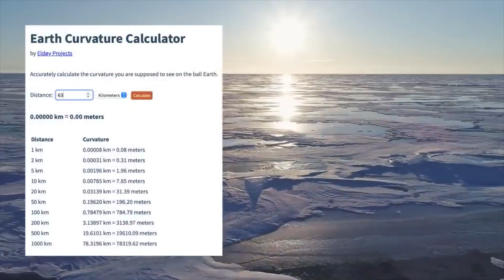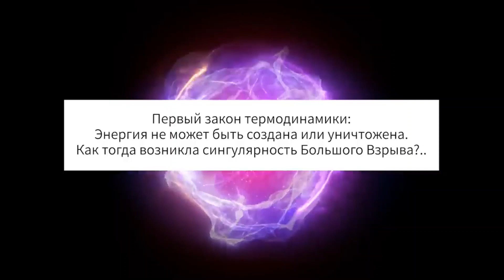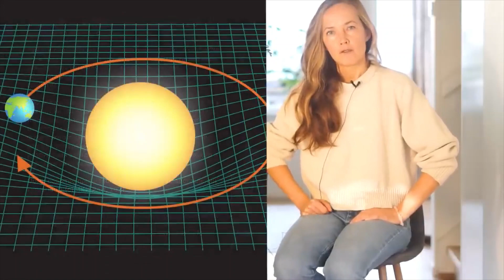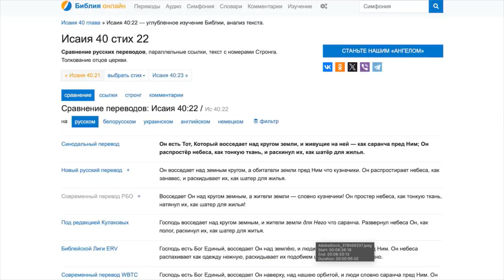Lobby szatana umieściło niby wielkie Słońce w centrum świata na przekór Bogu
Sekta kulowierców kłamią grafiką komputerową zamiast dowodów naukowych, też dużo matematyki pokazują na tablicach, by w odpowiednim momencie obie strony równania podzielić przez zero. Eksperymenty prawdziwe pokazują prawdę o kształcie płaskiej Ziemi z Kloszem, a do tego rakiety w próżni nie działają, dlatego NASA nam same CGI dają.
Wszystko diabeł robi by nas zniewolić, a potem wielu zabrać do swojego strasznego piekła na wieczne smażenie w kotle ze smołą i na strasznym Łożu Madejowym.
Tu na prawach cytatu użyłem fragmentów genialnego filmu naukowego:
Wymyślili wielkie Słońce by zastąpiło Boga, a to kłamstwo wnet upadnie.
   Faktem jest, że na północ od Równika jest tylko 19 stref czasowych, a na południe od Równika jest aż 32 strefy czasowe - na ewentualnie kulistej by było dokładnie wg tych samych południków symetrycznie po 24 strefy czasowe.
  Na ewentualnie globusie wirującym w próżni z prędkością 1,36 razy prędkość dźwięku i lecącym 108 tysięcy km/h wokół wodorowej kuli, bo wodór jest lżejszy od powietrza, cała atmosfera z ptakami i nami by zrobiła warkocz z tyłu jak kometa, więc teoria heliocentryzmu obalona.
Jest faktyczna prawda na filmiku:
Faktem jest, że Niebo i Ziemia mają tylko 6151 lat.